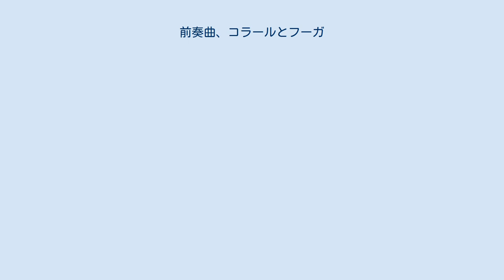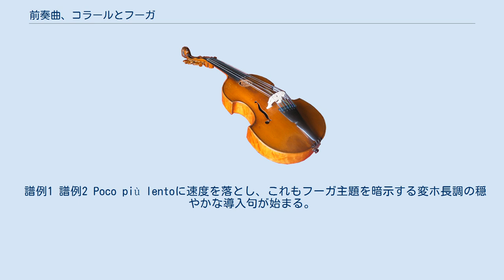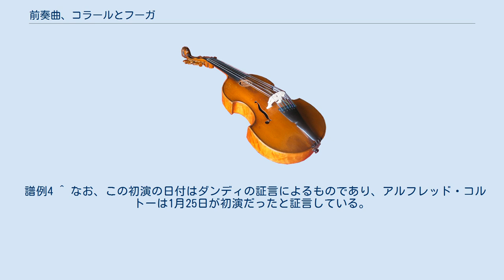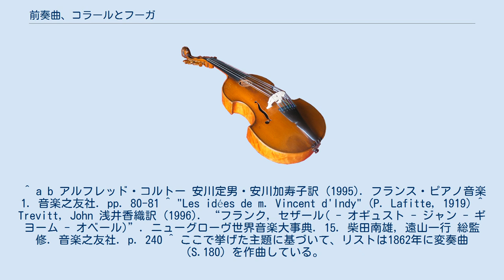前奏曲、コラールとフーガ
前奏曲、コラールとフーガ ロ短調（仏：Prélude, Choral et Fugue）は、セザール・フランクが作曲したピアノ独奏曲である。
『プレリュード、コラールとフーガ』とも呼ばれる。
 1884年作曲。
1885年1月24日に国民音楽協会において、マリー・ポアトヴァン(Marie Poitevin)の演奏で初演され、同年にエノック(Enoch)社より出版されポアトヴァンに献呈されている。
ガブリエル・ピエルネによるオーケストラ編曲版も存在する。
 1845年以降ほとんどピアノ曲を作曲していなかったフランクにとって約40年ぶりの本格的なピアノ独奏曲で、ヴァンサン・ダンディによると、国民音楽協会への出品作にピアノのための大曲が少ないことが作曲の背景にあったという。
フランクのピアノ曲のうちもっとも知られている作品であり、矢代秋雄は、数年後に作曲された「前奏曲、アリアと終曲」とこの作品を、どちらもピアノ音楽における第一級の作品であるとともに「姉と妹のような関係」と述べたうえで、純音楽的な完成度では譲るもののピアニスティックな効果ではこの作品が勝っているとする。
 コルトーは「天才の表現力が本来は峻厳なものである形式を人間的なものにし、柔軟にし（...）これによって、フランクの作品はわれわれにたいし、悲壮でかつ抵抗しがたい支配力をふるうのである」と評しており、またダンディはこの作品が「前奏曲とフーガ」の形式の刷新に大きな役割を果たしたと述べる。
対して、カミーユ・サン＝サーンスはダンディの著書『作曲法講義』を扱った文章の中でこの作品に触れ、「不体裁で弾きにくい曲だ。この曲では、『コラール』はコラールではなく、『フーガ』はフーガではない。なぜなら、『フーガ』は主題の提示が終わるや否や元気を失い（...）際限のない脱線によって続けられるのだから」と評している。
 前奏曲、コラール、フーガの3曲からなるが、主題は連関しておりそれぞれは切れ目なく演奏される。
ダンディの証言によれば、はじめフランクはヨハン・ゼバスティアン・バッハに倣った「前奏曲とフーガ」の形式で作品を構想していたが、のちにコラールを挿入することを思いついたという。
フランクは多くの作品で三部分（楽章）構成を採用しており、自分にいちばん向いていると感じている形式だった。
 Moderato、ロ短調、4分の4拍子。
二つの主題が交互に現れるA-B-A'-B'-A"の形式。
バロック時代の組曲の「前奏曲」を下敷きに、アルペジオに乗ってBACH主題と類似した主題（譜例1）が現れる。
続いて、フーガの主題（譜例4）を想起させる旋律（譜例2）が提示され、冒頭の主題が二度目は嬰ヘ短調、三度目はロ短調で現れて、静かにコラール部へと続く。
 譜例1 譜例2 Poco più lentoに速度を落とし、これもフーガ主題を暗示する変ホ長調の穏やかな導入句が始まる。
続いてハ短調で静かに提示されるコラール旋律（譜例3）は、その後ヘ短調、変ホ短調で現れ、音量を増してゆく。
コラールの前後に導入句や挿入句を持っているため、矢代秋雄はこの部分を「コラールそのものではなく（...）コラール変奏曲、またはコラール幻想曲」と形容している。
 コラール旋律は十字型の音型により、ダンディはリヒャルト・ワーグナーの「パルジファル」に現れる「鐘の動機」との類似を、アルフレード・カゼッラは平均律クラヴィーア曲集第1巻第13番前奏曲（嬰ヘ長調）の一部との類似を指摘している。
 譜例3 Poco Allegroに速度を速める移行部がおかれ、フーガの主題を予示しながら変ホ短調からロ短調への転調が行なわれる。
ロ短調に戻るとフーガが開始される。
半音階的に下降する主題（譜例4）は、バッハのカンタータ第12番「泣き、嘆き、悲しみ、おののき」、あるいはロ短調ミサの「十字架につけられ(Crucifixus)」の低音（ラメントバス）との類似が指摘されている。
 まずはテノールに主唱が現れ、アルト、ソプラノ、バスの順で主題が提示される。
推移を経て、ニ長調でもう一度主題が提示される。
ここまではほぼフーガの定型通りであるが、これ以降はフーガの定型を大きく外れ、自由に変奏を行なう。
クライマックスに達するとカデンツァ風のアルペジオが現れ、ロ短調でコラール主題（譜例3）が復帰、やがてフーガ主題と対位法的に組み合わされる。
コーダはロ長調となったコラール主題で高らかに曲を締めくくる。
 譜例4 ^ なお、この初演の日付はダンディの証...